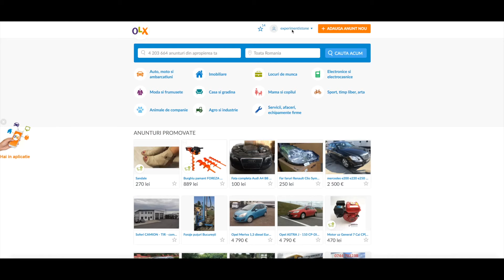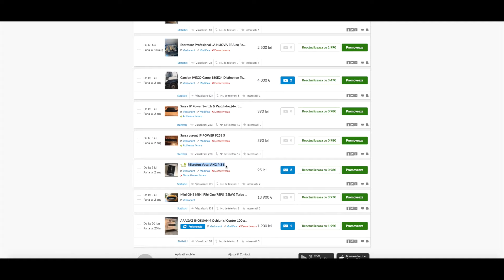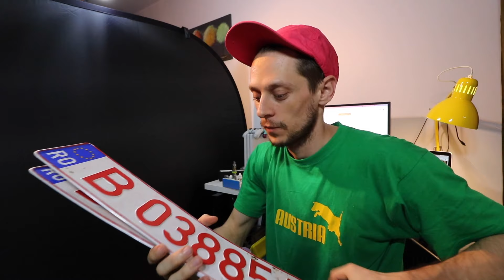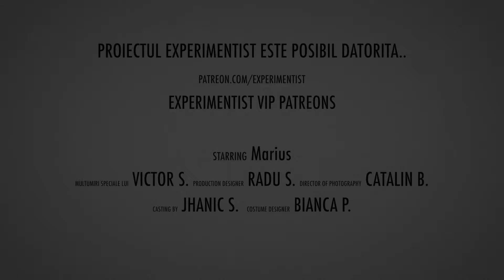VAND TOTUL Lista Obiectelor DE VANZARE pe OLX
Servicii online in care cred si pe care le promovez cu mare drag:

Inscrie-te cu linkul meu si primeste 50 RON dupa ce folosesti cardul tau gratuit Revolut.

Pentru a face economii atunci cand cumperi online instaleaza aplicatia Beez! Creeaza un cont cu linkul meu si primeste 10 Lei (Cod promo X8KYK6)

Link-ul meu de invitație in cazul in care vrei sa incepi sa livrezi Uber Eats si sa faci extravenit:

Dupa ce te inregistrezi vei primi automat un mail cu toate detaliile de care ai nevoie. Este super simplu, ne vedem prin oras!

In acest video:
Vand pe OLX tot ce nu mai folosesc;
Ma inec cu fum de la Vape;
Va spun care este contul meu de Instagram.

VAND TOTUL  Lista Obiectelor DE VANZARE pe OLX: masini OLX, ochelari olx, telefoane olx. Un fel de Buhnici, dar dintr-o alta perspectiva.

Pana data viitoare exploreaza, experimenteaza, gaseste-ti pasiunea!

Piesele din clip:
Playlisturi cu muzica din vlog actualizate zilnic